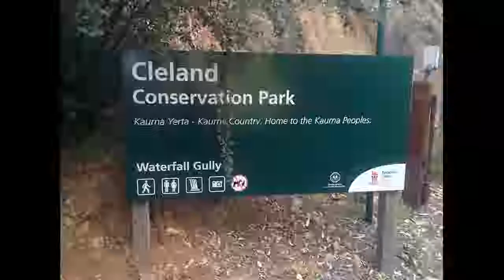20190105 Waterfall Gully to Mt Lofty summit hike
A morning spent on a well known Adelaide hike.
Waterfall Gully to Mt Lofty summit.
1 hour and 15 mins to the top... medium level but ok also for kids.
Make sure to have raincoats and sunscreen in case.
Do not worry much about food as both sides there are cafes ready for you.
Unfortunately, no public transports are serving Waterfall Gully so make sure to have a private vehicle and be aware the parking spots are not many so it may be a long walk from the car to the hike start.

 Technical dettails:
Media devices:
Action camera: Sony HDRS 50 720 HD
Laptop: "my little brother", tablet-laptop  Lenovo ThinkPad x201, i7, Windows 10
Smartphone: For communication and other data collection. Nexus 5
Three hours of elaboration... I am bit lazy on it but I am also getting better.